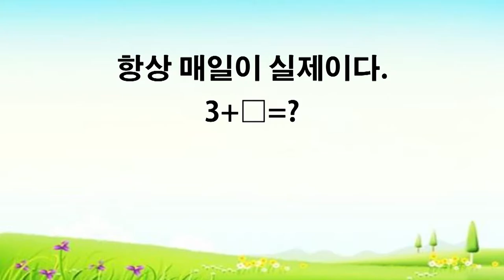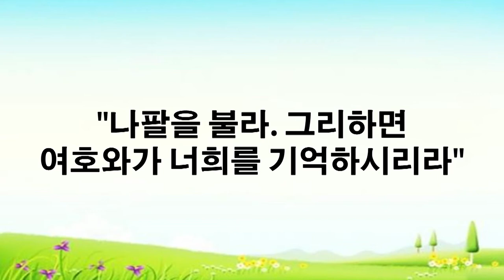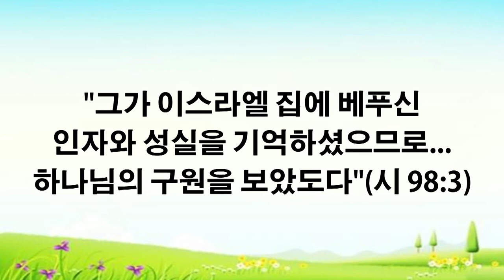대청교회 이석호 목사 2017년 3월 26일- 소집과 행진의 나팔소리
민수기 10:9-10